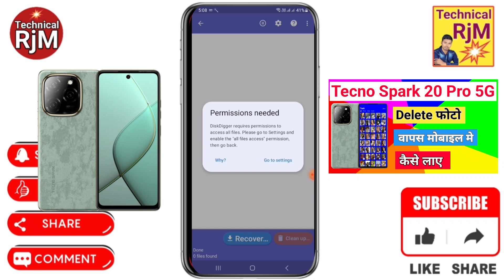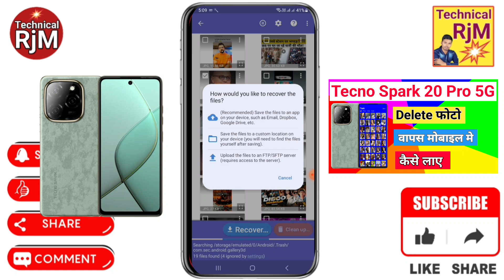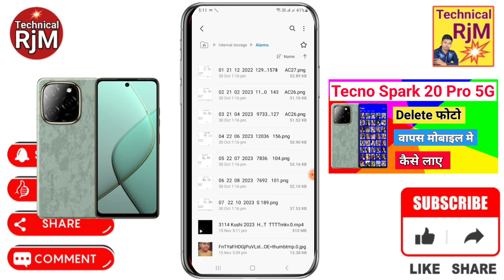Tecno Spark 20 Pro 5G Delete Photo Wapas kaise laye | Tecno Spark 20 Pro 5G Deleted Photo Recovery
About Video.Tecno Spark 20 Pro 5G Delete Photo Wapas kaise laye, Tecno Spark 20 Pro 5G Deleted Photo Recovery Delete Video Wapas kaise laye

Queries Solved
 Tecno Spark 20 Pro 5G delete photo wapas kaise laye,
Tecno Spark 20 Pro 5G deleted photo recovery,
Tecno Spark 20 Pro 5G delete photo recover kaise kare,
Tecno Spark 20 Pro 5G delete photo kaise nikale,
Tecno Spark 20 Pro 5G me photo delete ho gaya wapas kaise laye,
Tecno Spark 20 Pro 5G photo recovery,
Tecno Spark 20 Pro 5G me recycle bin kaha hai,
Tecno Spark 20 Pro 5G recycle bin,
Tecno Spark 20 Pro 5G recycle bin settings,
Tecno Spark 20 Pro 5G trash file,